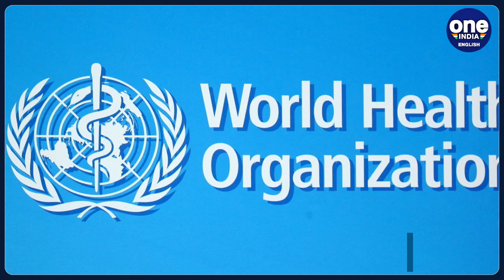WHO says Covid-19 is still an international emergency | Tedros Adhanom Ghebreyesus | Oneindia News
On Monday, the World Health Organization said that the Covid pandemic remains an international emergency. The UN health agency's emergency committee on Covid-19 met last Friday for the 14th time since the onset of the crisis. Following that meeting, the organisation said in a statement that WHO chief Tedros Adhanom Ghebreyesus "concurs with the advice offered by the committee regarding the ongoing Covid-19 pandemic and determines that the event continues to constitute a public health emergency of international concern (PHEIC)."